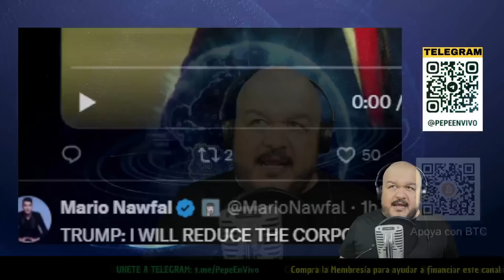🔴 ÚLTIMA HORA: RUSIA ADMITE TENER LAS MANOS ATADAS CON KIEV | TURQUÍA DESAFÍA A LA OTAN